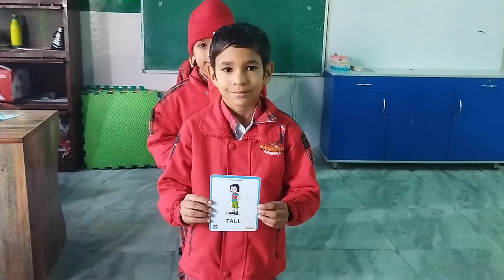Activity on Opposites by UKG students.| How to teach opposites to kids easily| classroom activity.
Activity on Opposites| learning by doing| flashcards| classroom activity| activity at school.|